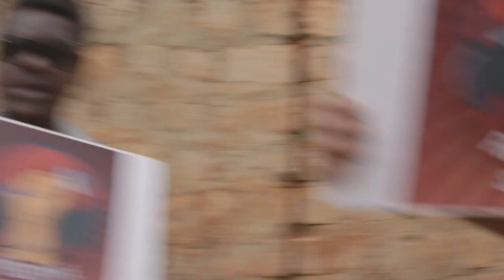CAS CAS KICKIN IT AT THE FREESTYLE SESSION